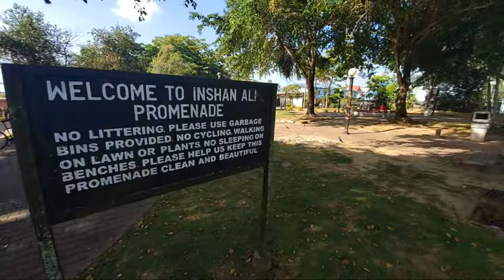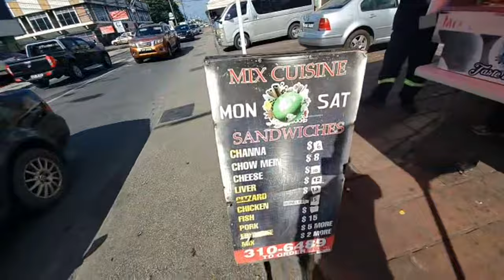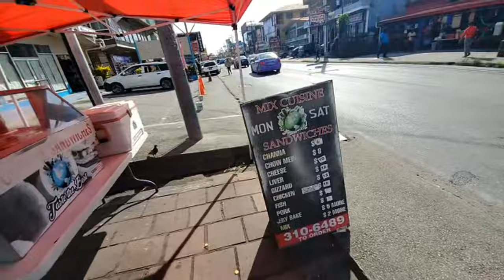Live from The Town of Couva